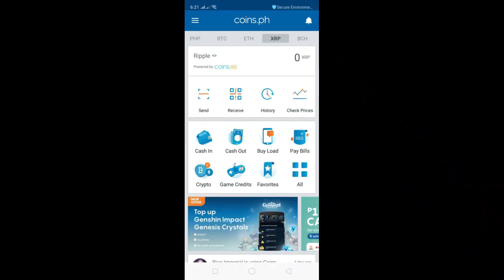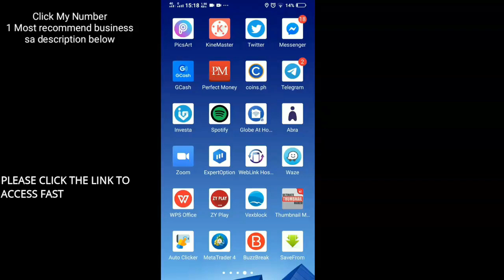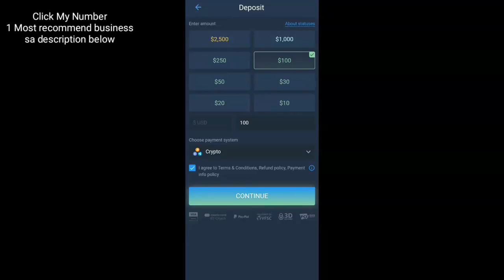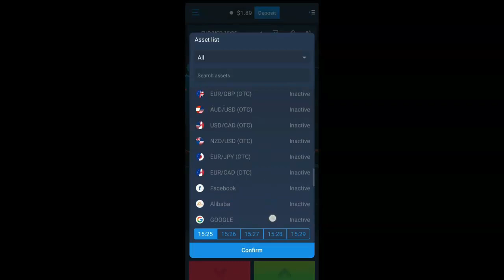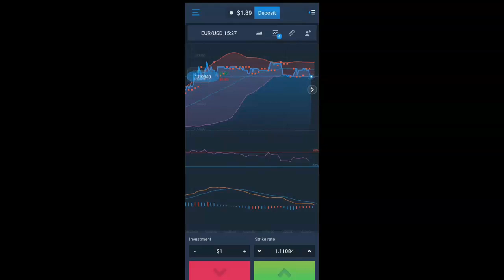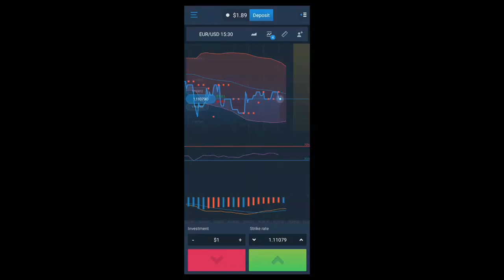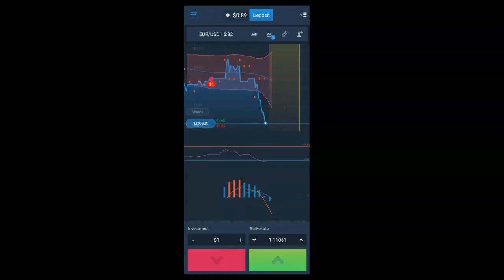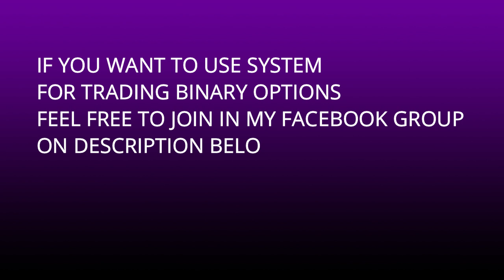Kumita Ng $100 Per Day Sa Pag Trade Sa EXPERT OPTIONS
SA VIDEO NA ITO ITUTURO KO PAANO MAG TRADE SA EXPERT OPTIONS BINARY TRADING PLATFORM.

expert option,
expert options philippines,
expert option strategy,
expert options reviews,
expert options tutorial,
expert option withdrawal,
expert option tagalog,
expert options legit,
expert options withdrawal,
expert option tutorial tagalog,
expert option ads,
expert option app,
expert option app is real or fake,
expert option always win,
expert option app review,
expert option alligator strategy,
expert option account verification,
expert option add money,
expert options broker,
expert options for beginners,
binary options expert,
expert options for beginners in tamil